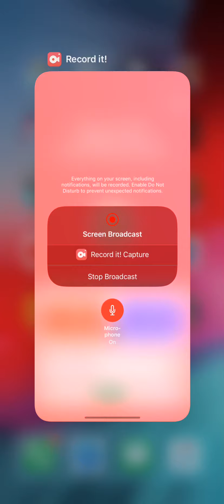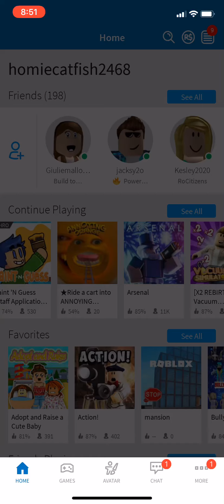ROBLOX (with my possible hacker )